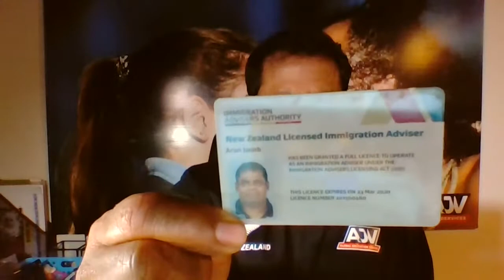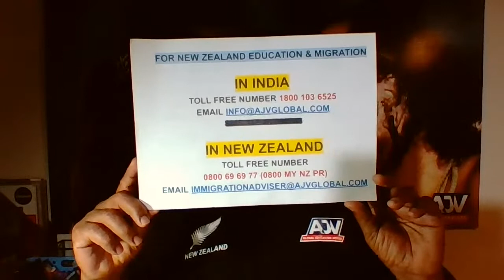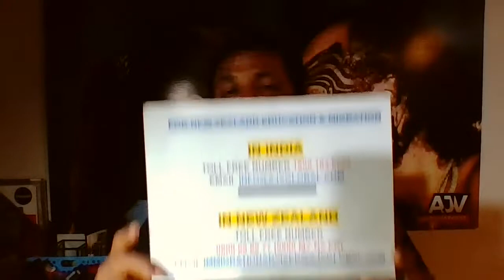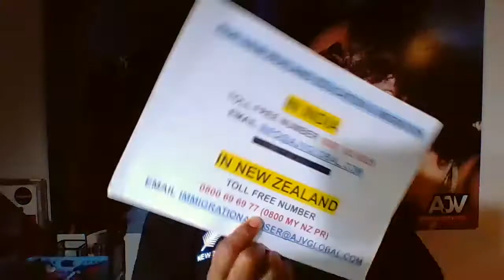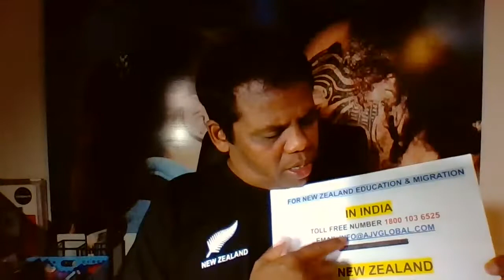New Zealand Education Migration Live Q&A_2020_6